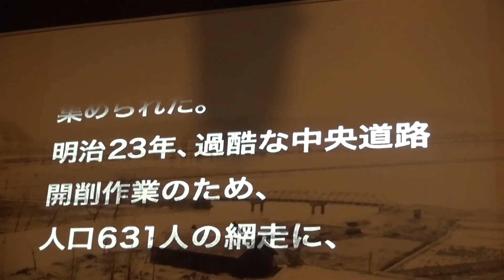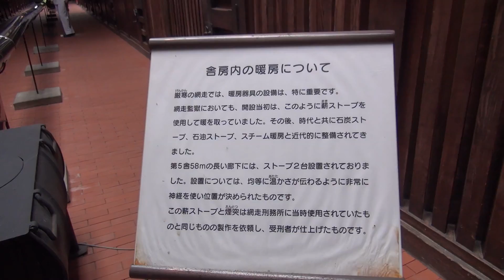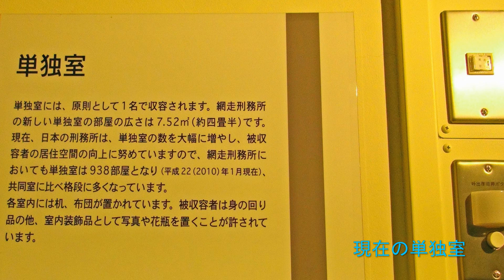リアルな網走監獄博物館!!! (北海道) Abashiri Prison Museum.Hokkaido,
北海道の網走監獄博物館は超リアル!!!